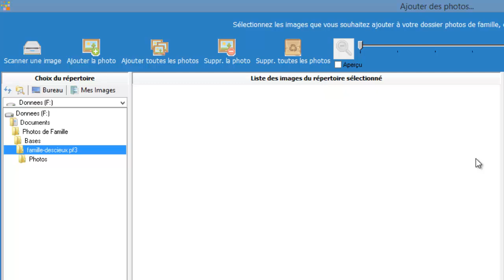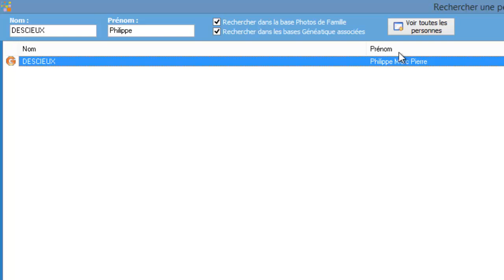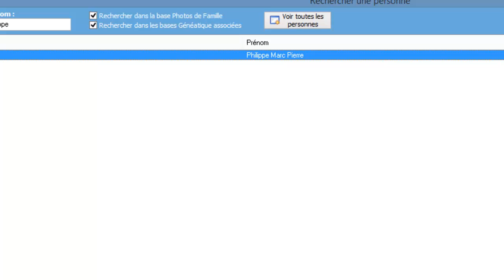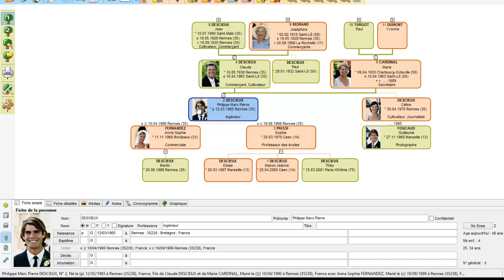Photos de famille et Généatique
Découvrez dans cette vidéo les fonctions du logiciel Photos de famille 4 associé à Généatique pour votre arbre généalogique et vos photos.